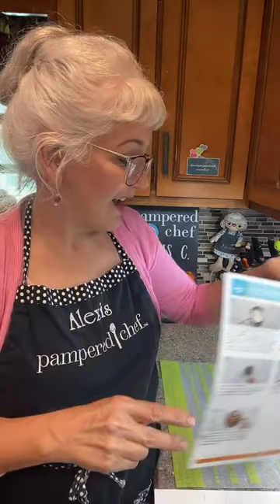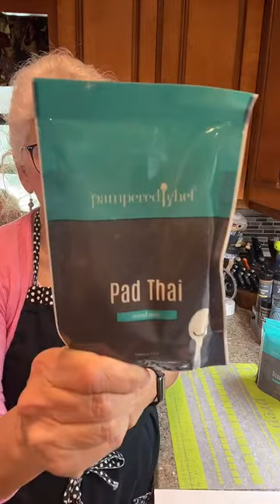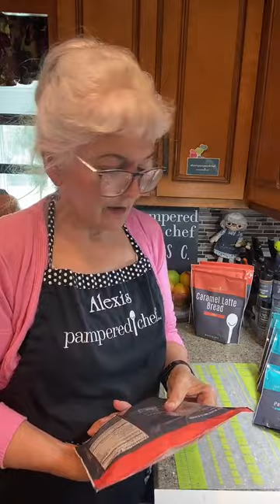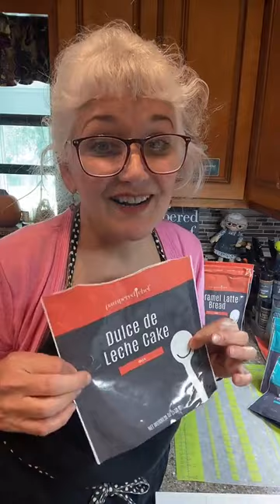Tuscan-Style Herb Chicken and Chicken Salsa both made in the Deluxe Multi Cooker by Pampered Chef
Can you believe both meals can be done at the same time in the Pampered Chef Deluxe Multi Cooker? Tuscan-Style Herb Chicken (meal mix) and Chicken Salsa both made in the Deluxe Multi Cooker by Pampered Chef

Bonus Dulce del Leche Cake Mix in the Mini Fluted Pan.

Should you be interested in purchasing any of these products, please message me. I would love helping getting you these pampered products to your kitchen